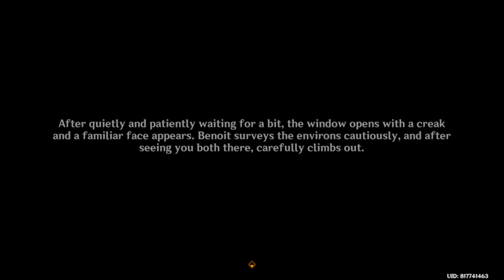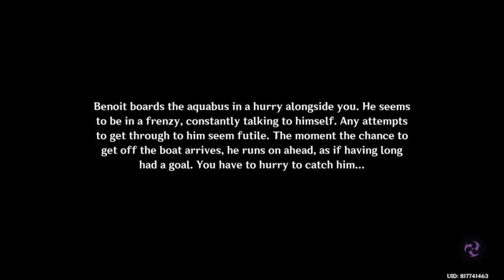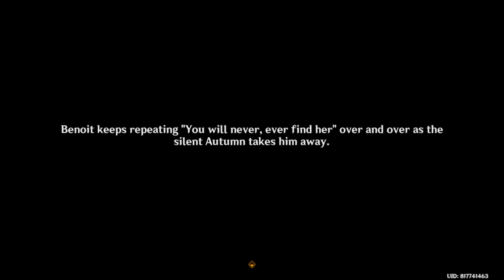Genshin Impact - World Quest - Leroy: Queen Of The Night's Aria: Wait For The "Bulle Fruit" Signal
World Quest: Leroy: Queen of the Night's Aria
Location: Court of Fontaine: Vasari Passage, Fontaine

Goal:
* Wait for the "Bulle Fruit" signal
* Go to the back window
* Follow Benoit
* Go and ride the Navia Line
* Pursue Benoit
* Witness the confrontation